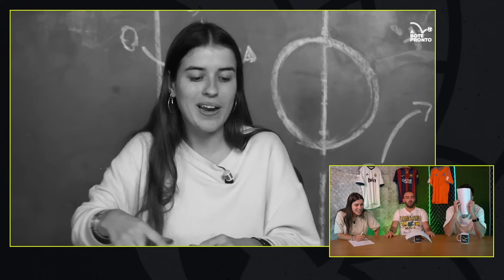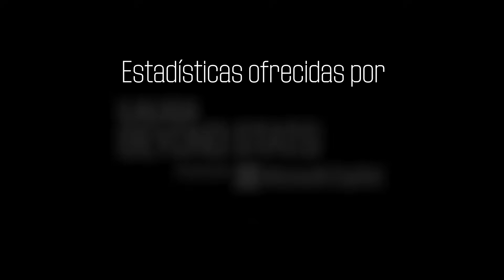VOLVEMOS A NUESTRO XI DE SOBREVALORADOS E INFRAVALORADOS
Hoy hemos decidido reaccionar a nuestro XI de sobrevalorados e infravalorados de laliga. El futbol es impredecible, pero reconocemos que no vimos venir el nivel de Giorgi Mamardashvili o la explosión de raphinha de estos últimos meses. Para ello, nos hemos apoyado en las métricas de LALIGA Beyond Stats, una plataforma de estadística avanzada desarrollada por Microsoft Copilot. ¿Qué te ha parecido?